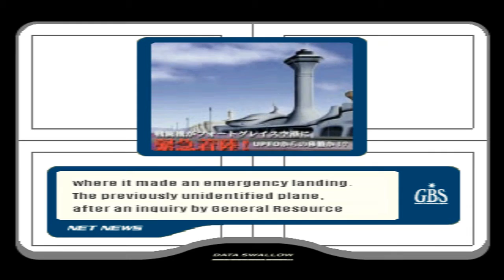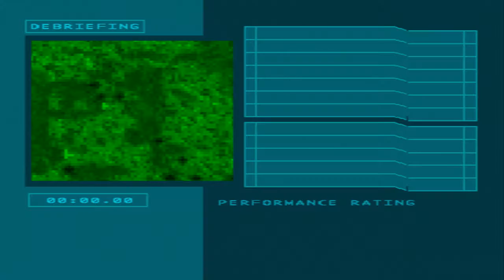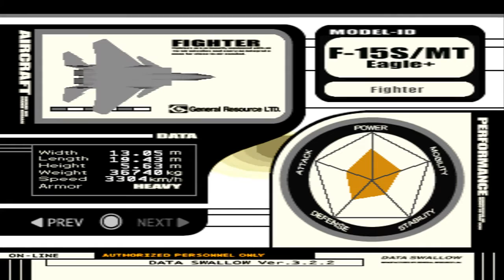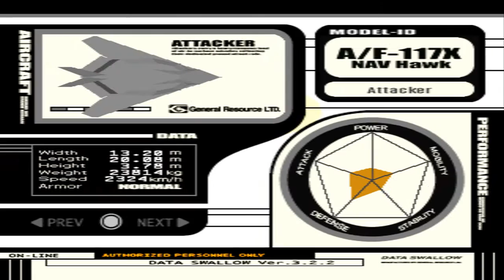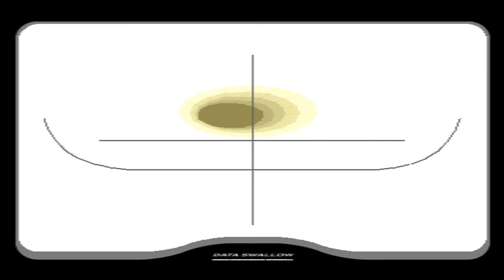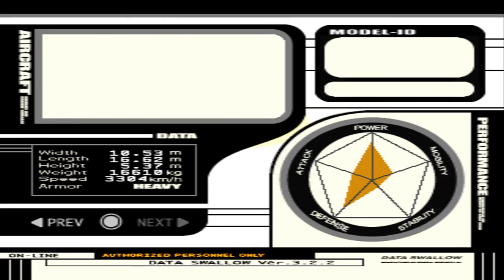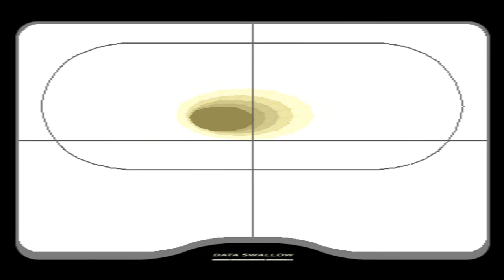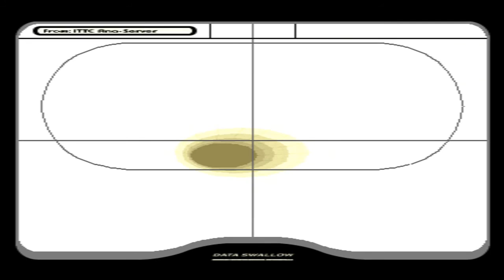Ace Combat 3 International Edition - General Resource Path (Missions 01 - 05)